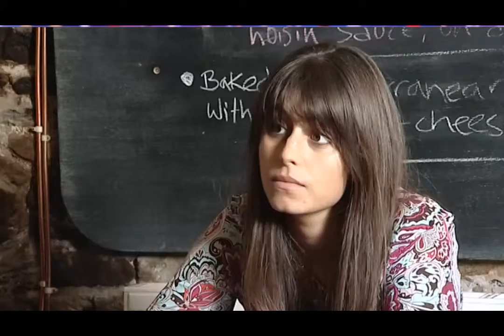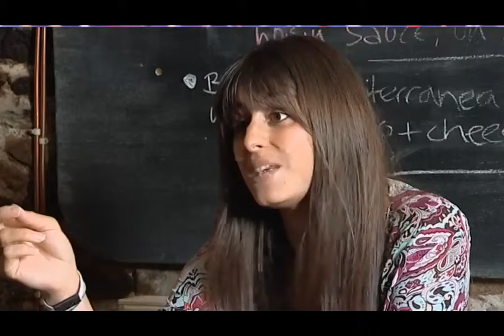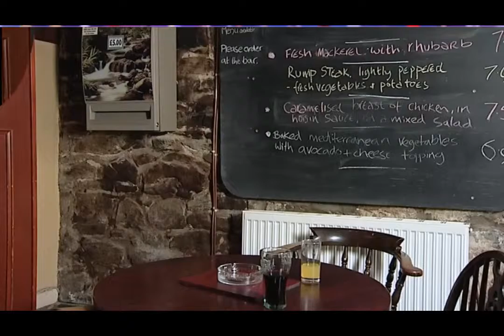Thanks, psychology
a clip from my psychology revision dvd that deserves to be immortalised
the entire rest of the video is people in front of green screens talking about psychology and then suddenly this happens. its. beautiful.

hope my exam goes well on wednesday lol